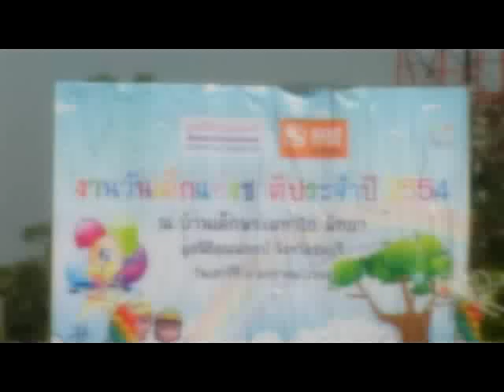2011.01 Children Day 2011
Children Day 2011
วันเด็กแห่งชาติ 2554